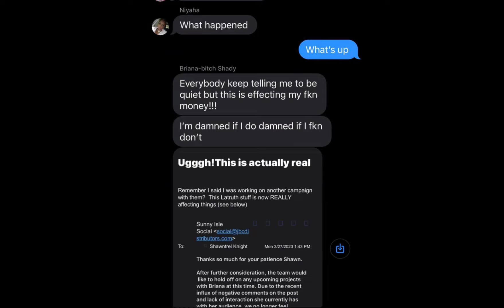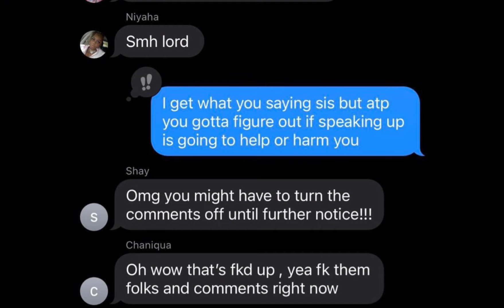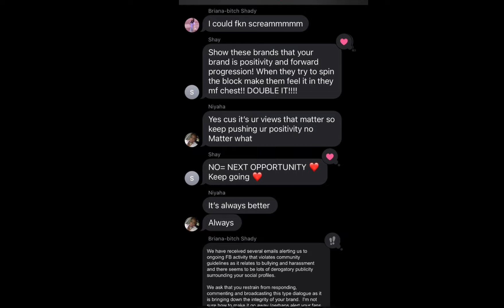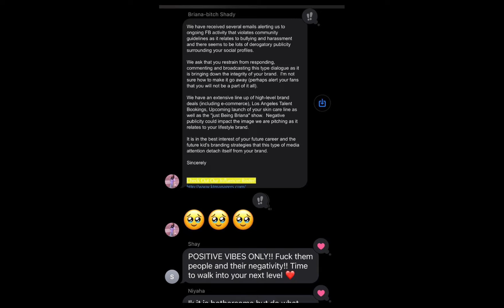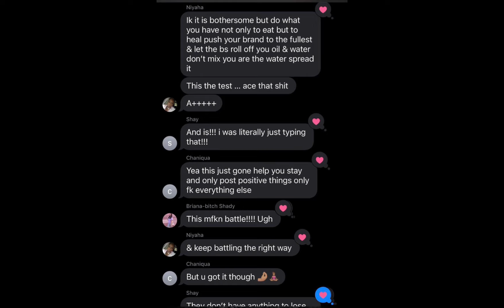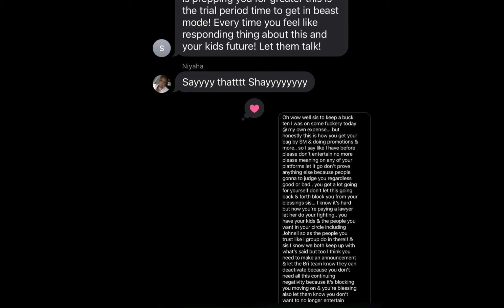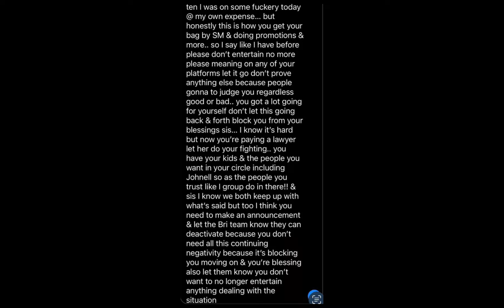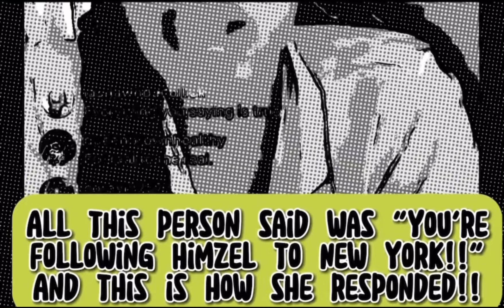I can’t even say I’m surprised smh lieonya🤦‍♀️